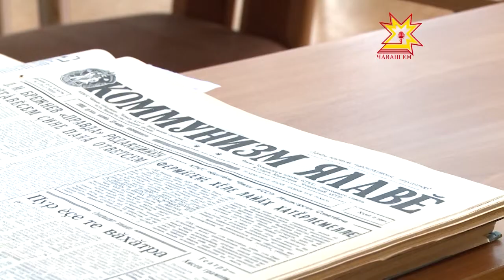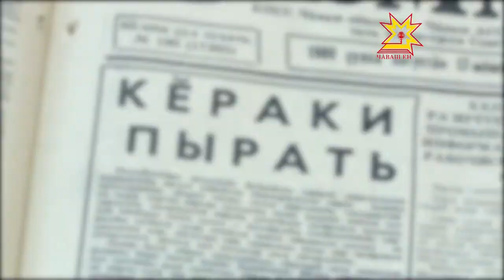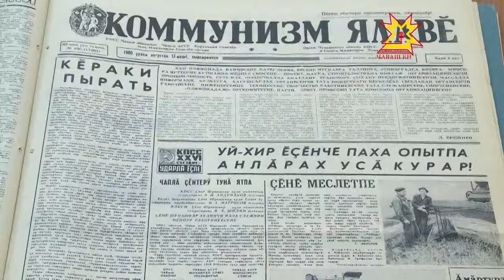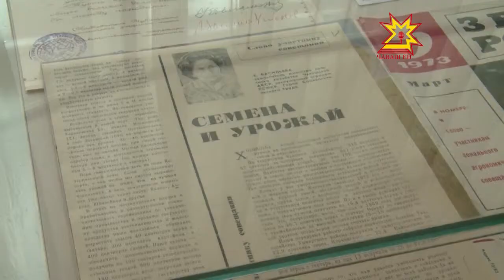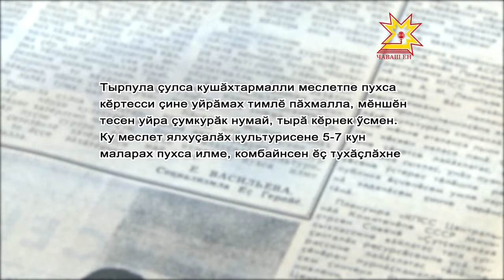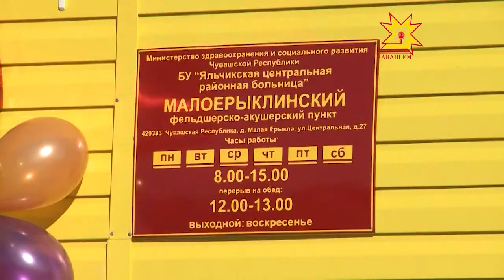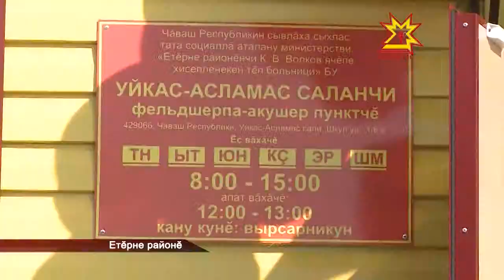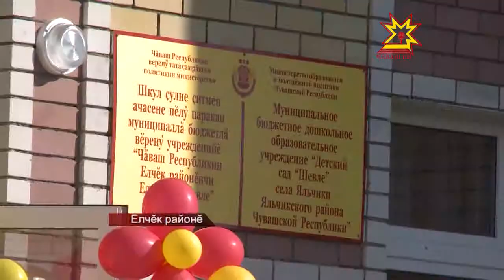Çĕр тивлечĕ. Выпуск 03.09.2013